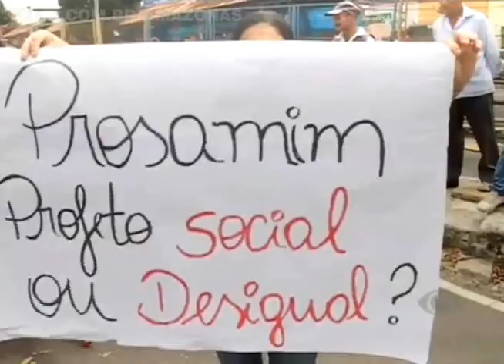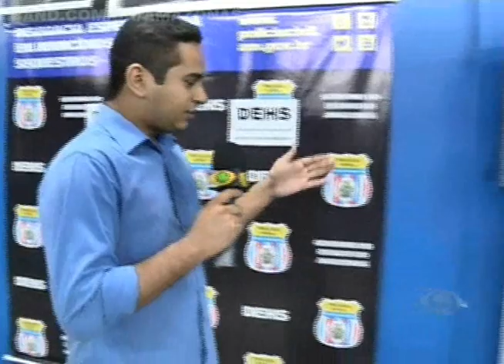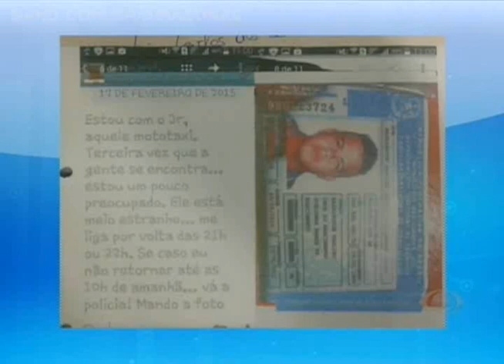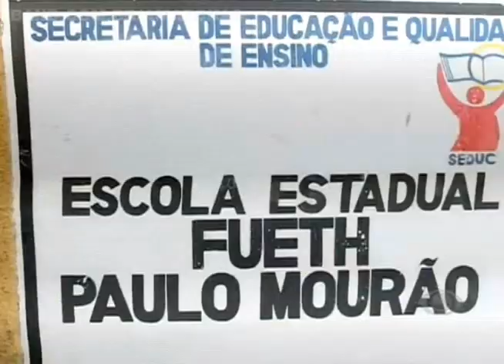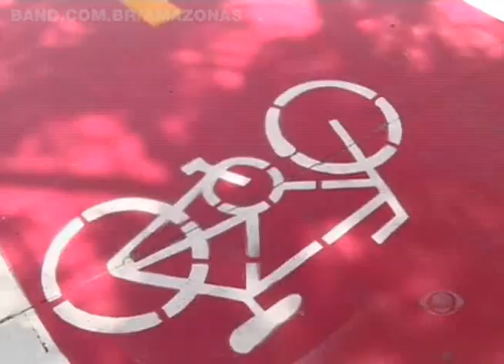BAND CIDADE 24/2/2015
• Protesto por moradias do Prosamim complica por cinco horas o transito em direção ao Centro de Manaus.

• Mototaxista de 27 anos é preso pela Polícia da capital acusado de matar professor. Vítima chegou a prever o crime.

• Operação da Polícia Federal combate fraudes na comercialização de carros em três estados da região Norte, incluindo o Amazonas. Sonegação fiscal chega a 20 milhões de reais.

• Falta de professores e de infraestrutura compromete ano letivo em escolas da rede estadual de ensino na capital.

• Audiência discute a criação de corredores ecológicos em Manaus para salvar o Sauim de Coleira, espécie ameaçada de extinção.